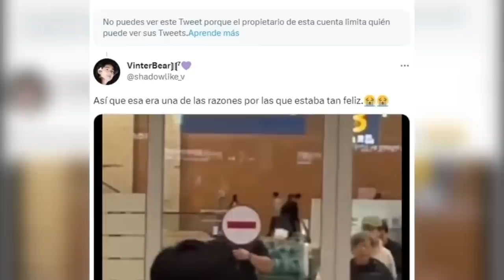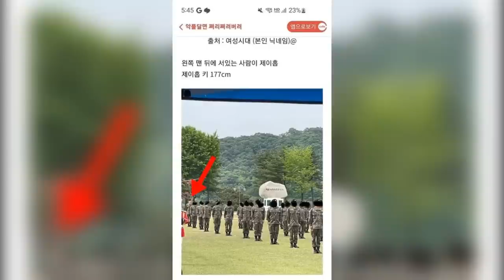[DE ÚLTIMO MINUTO]✅CONFIRMADO! JUNGKOOK SE VA AL EJERCITO! PERO ANTES HARA ALGO!